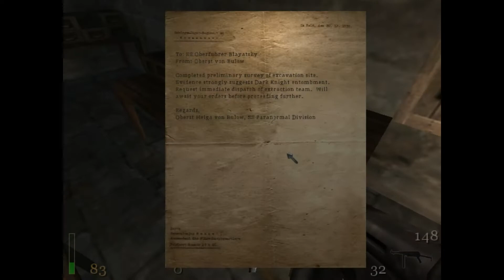Dave Tries: Return to castle Wolfenstein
This is a new series we are trying out.
U WOT M8